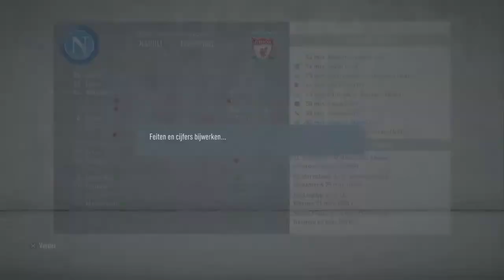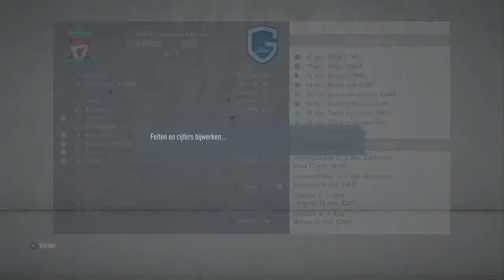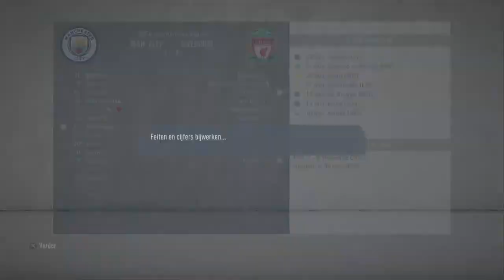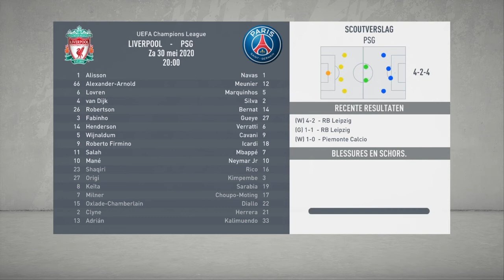Hoe ver graak je als ja alles skipt. [ FIFA 20 ]